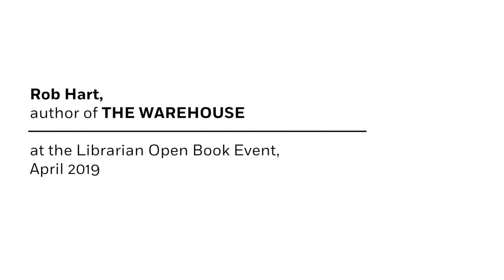Rob Hart, author of THE WAREHOUSE, at the Librarian Open Book Event, April 2019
Rob Hart, author of “The Warehouse,” speaks at the Librarian Open Book Event at the Penguin Random House offices, April 2019